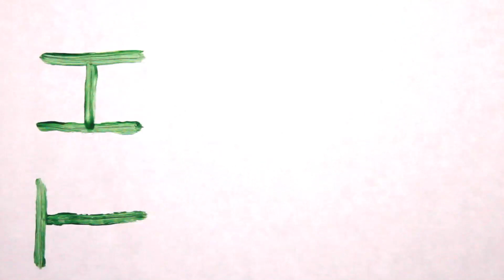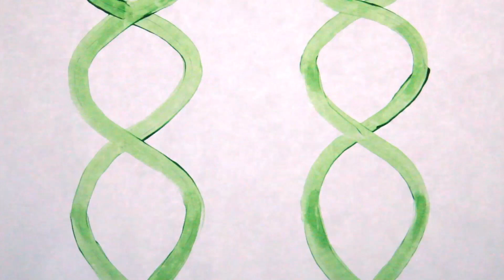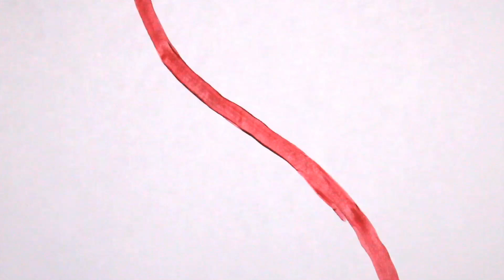yOya - The Heartwood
Our video for The Heartwood features a linear painting over 350 feet long that we made in Noah's hallway (on 26 separate paper scrolls). Then we cranked it through a reel-to-reel contraption we built.